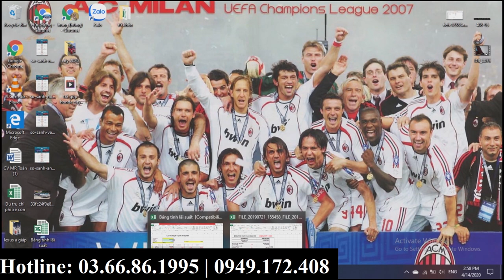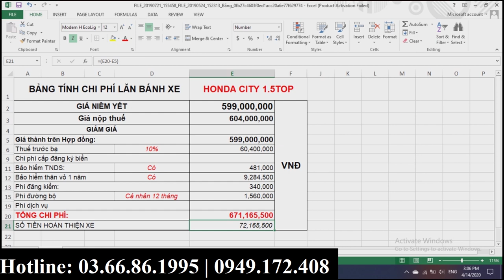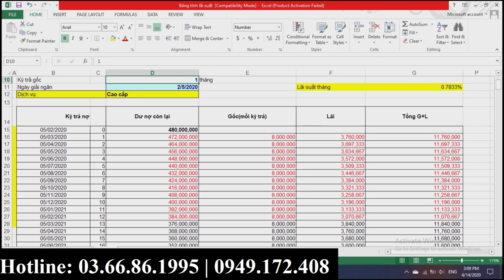Mua xe lần đầu tầm giá 600tr với Honda City 2020| Vay trả góp hàng tháng trả bao nhiêu tiền gốc lãi?